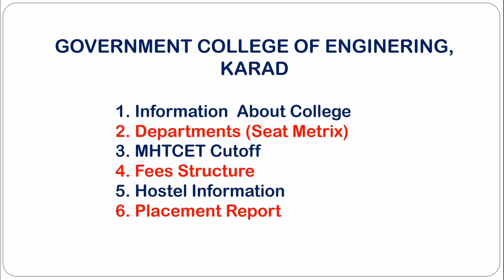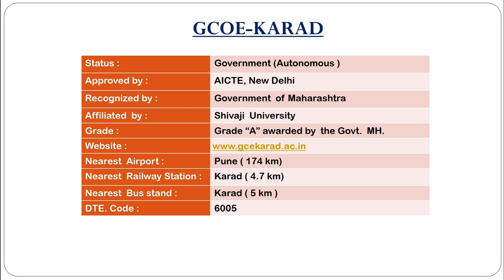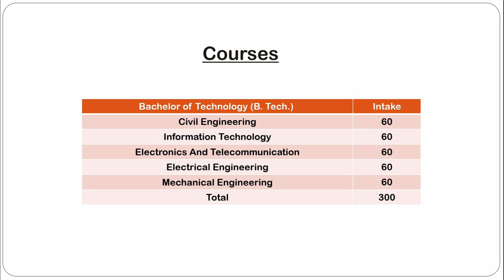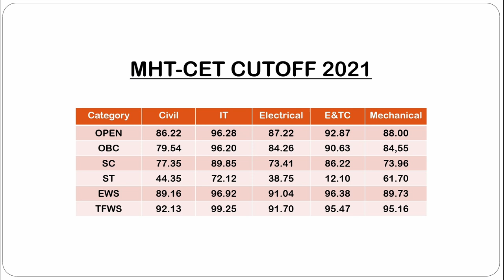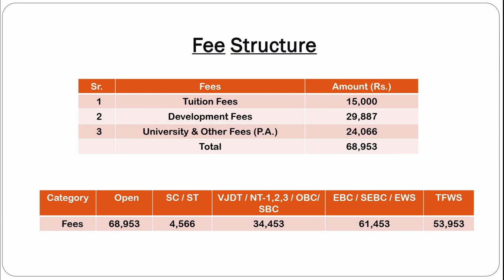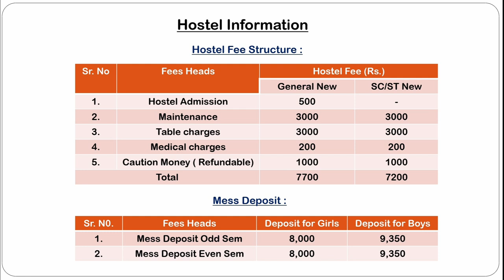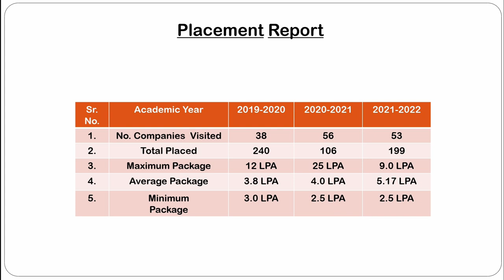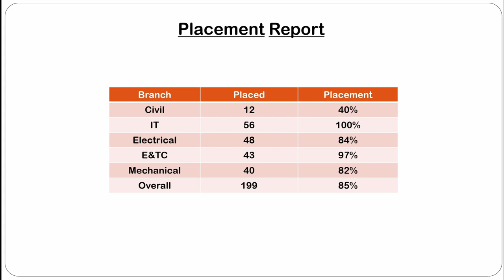Government College of Engineering Karad Review | Cutoff | Placement | Hostel | Fees | Campus Tour 🤩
Yogesh Lodh
Yogesh Academy